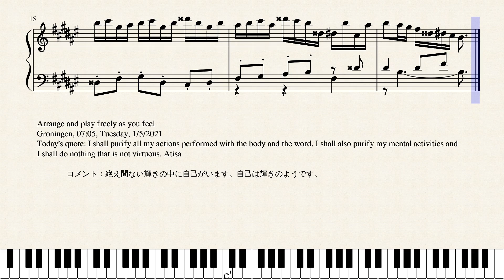Op.5793 絶え間ない輝き_Everlasting Brightness by Yohei Kato * 加藤洋平